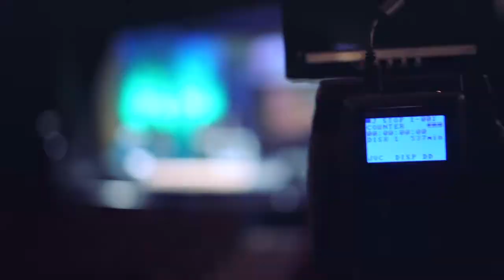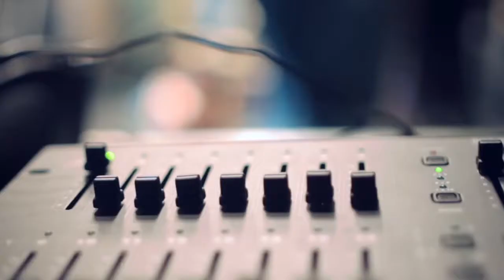4 Llaves Del Reino Que Garantizan Tu Éxito 4 - Pastor Luis A Morales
4 Llaves Del Reino Que Garantizan Tu Éxito 4 - Pastor Luis A Morales